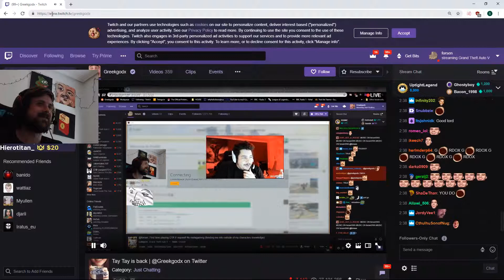greek not leeching Twitch.tv Clip [Grand Theft Auto V forsen]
greek not leeching
Approach with caution! No roleplaying or  tryharding allowed.